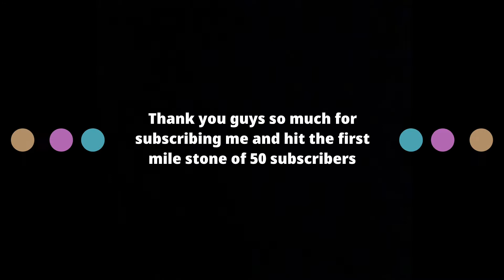50 subscribers special--- Noob vs Pro #1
thank you so much for reaching my first milestone of 50 subs

and this is the start of noob vs pro